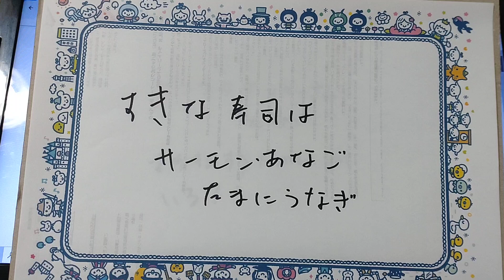好きな寿司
普通のよ